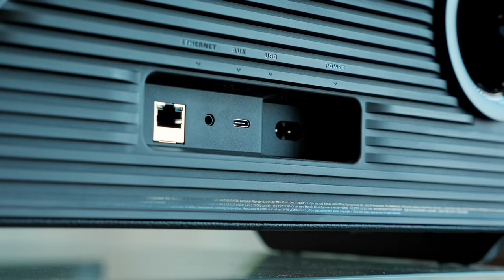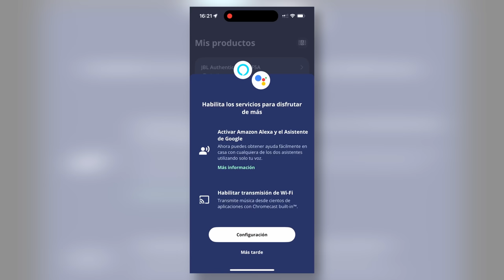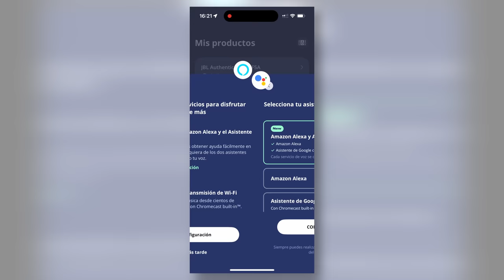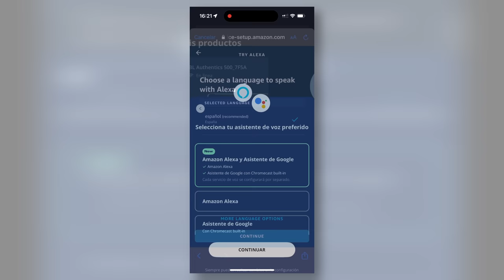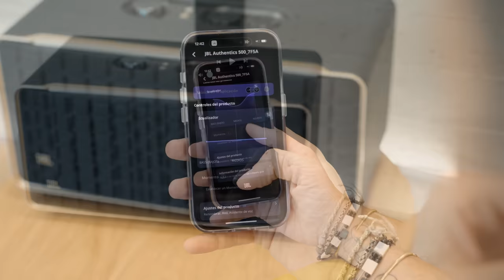VAYA MARAVILLA para tus OIDOS!! JBL Authentics 500